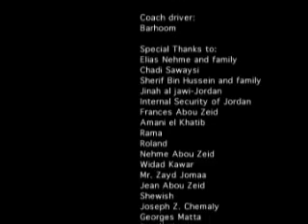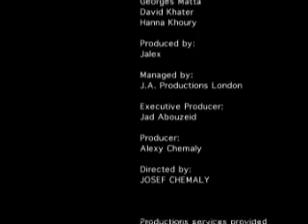mai hariri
clip